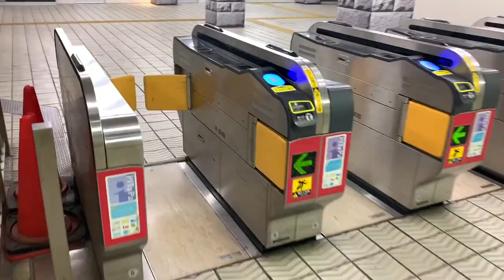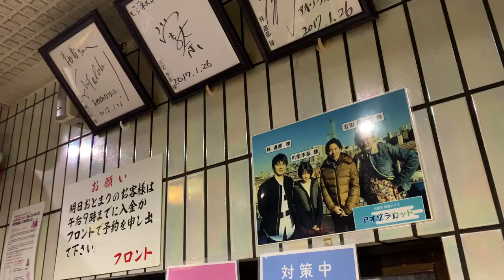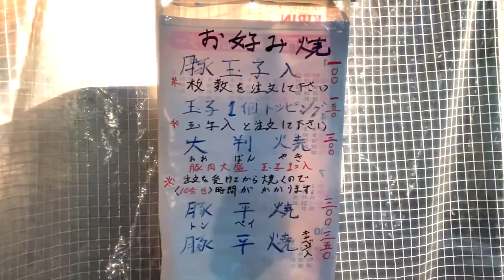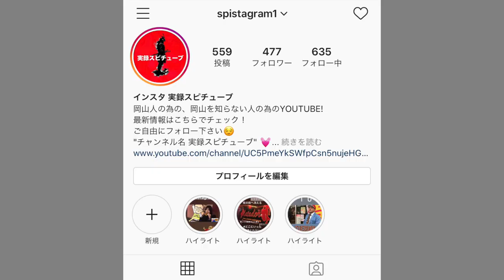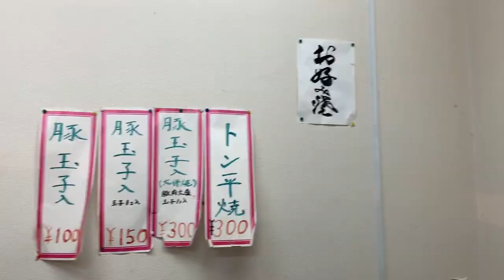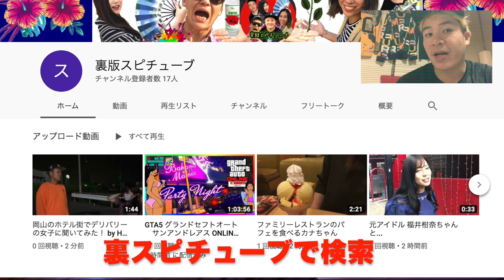大阪 西成あいりん地区 100円のお好み焼きを買って店のイートインスペースで食べる トラックドライバー ちゃんけブログ